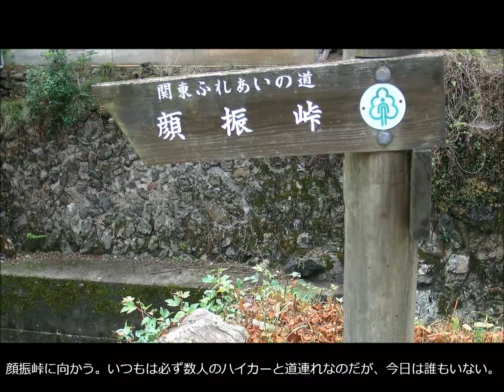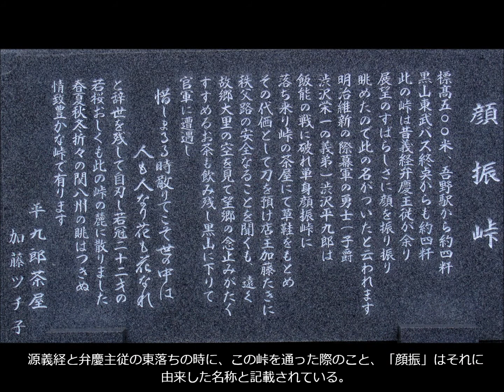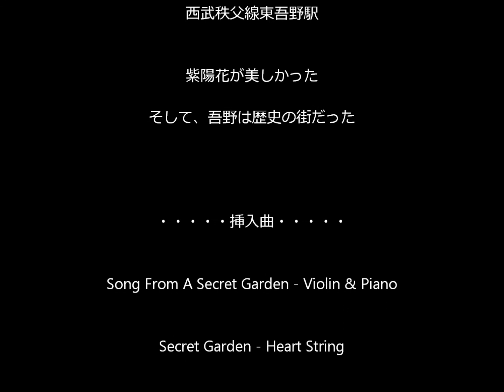120708_吾野顔振峠～紫陽花の道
2012年7月8日（日）
昨日から降り続いていた雨は、午前中まで残りましたが、小雨になってきましたし、天気予報ではこれから晴れてくるというので思い切って、西武秩父線の吾野駅に向かいました。
顔振峠に行こうと思ったのです。吾野駅には午前11時35分に到着しました。
高麗川を渡ってのどかな山村の集落を歩いて行きました。川のほとりの家々はどこも立派な石垣の上に建っており、この家々を見ただけでも来た甲斐があるというものです。
顔振峠には駅を出発してから、ダラダラ歩きましたが、それでも1時間15分ほどで到着しました。午後になるとすっかり雨が止み薄日が差してきました。沿道の色とりどりの紫陽花が見事でした。そして、吾野は歴史の街です。
挿入曲は、Secret Gardenの「Heart String」他です。